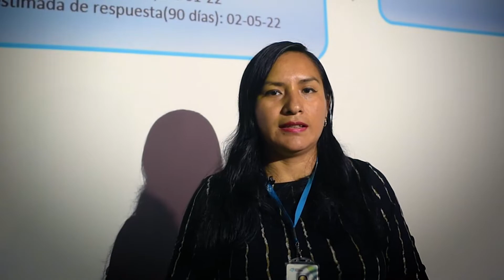Día del trabajador 2022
Celebramos en CT